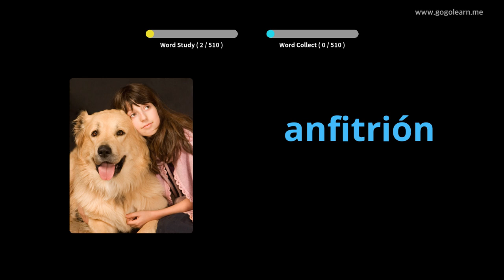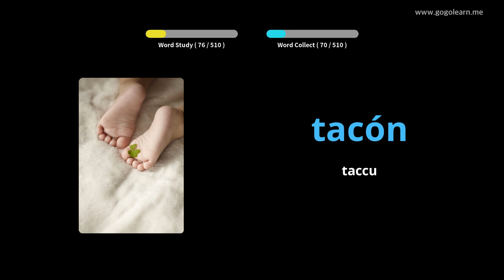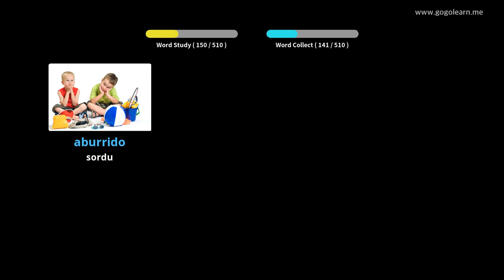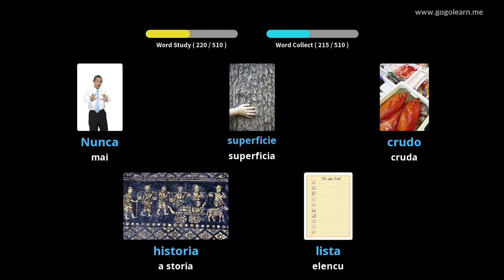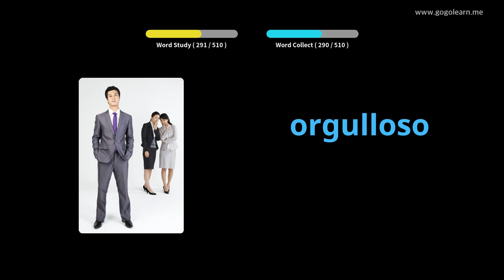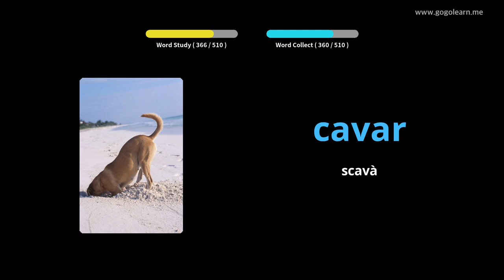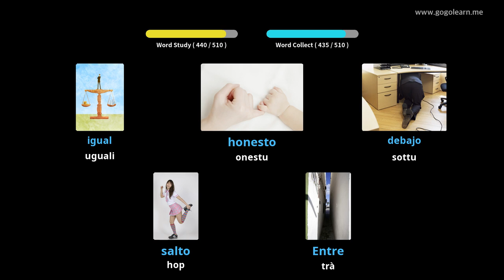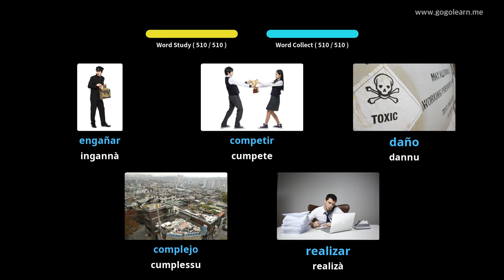Amparate Cù Stampi Spagnolu | Vocabulu Spagnolu Basic Secondary School | Golearn